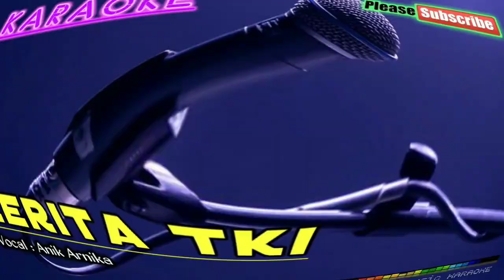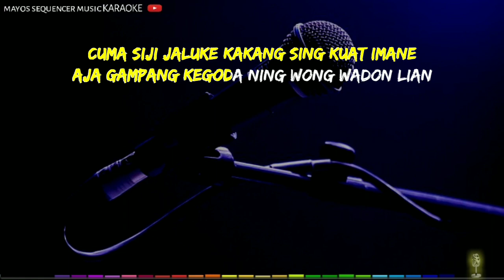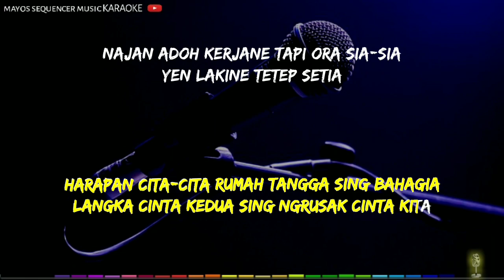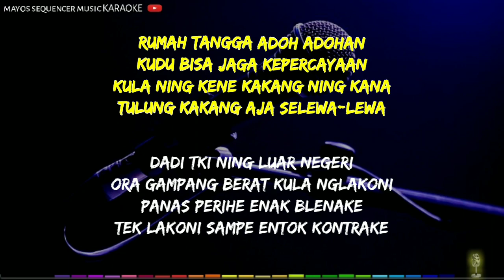CERITA TKI -Anik Arnika- KARAOKE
Cerita TKI KARAOKE

Vocal : Anik Arnika

Cipt : Anik Arnika

Arr : Zuky Jembrong